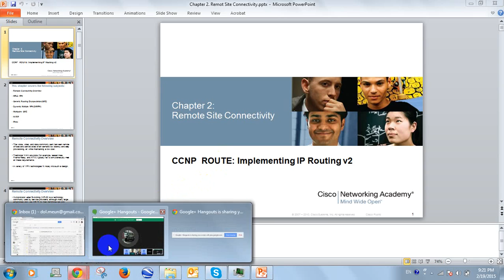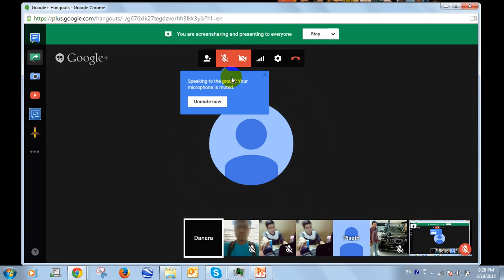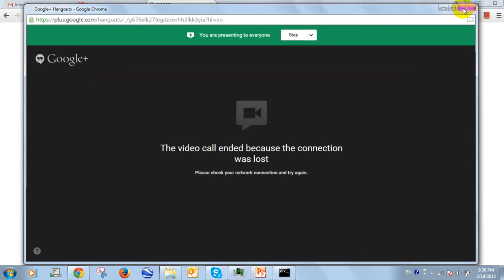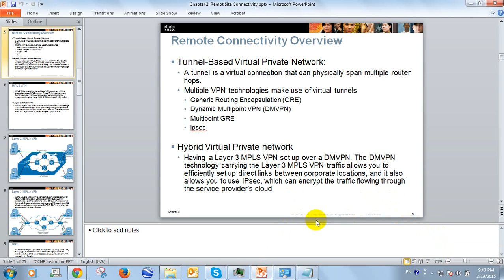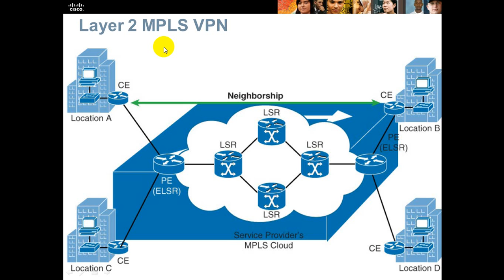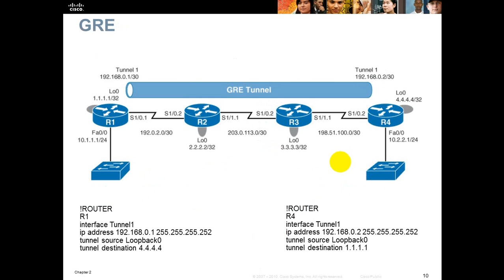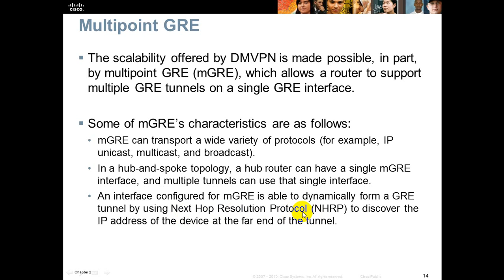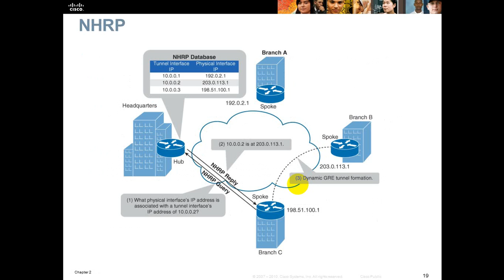CCNP Routing and Switching 3